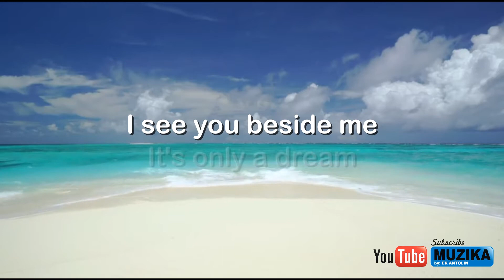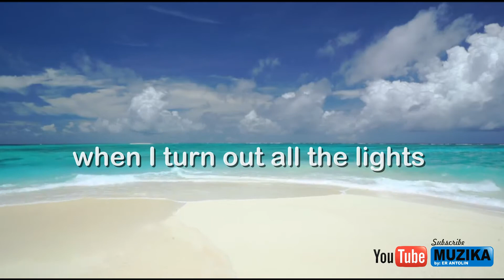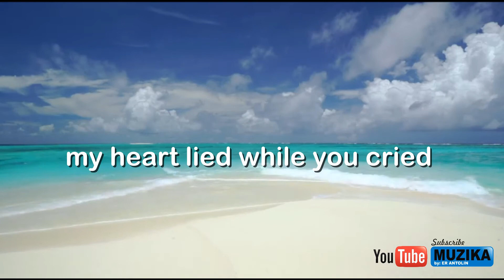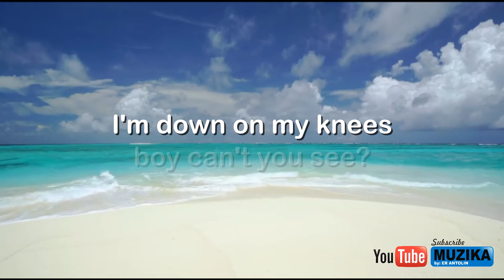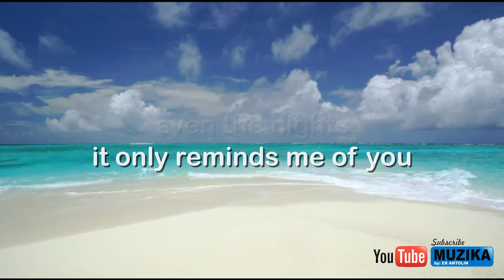ONLY REMINDS ME OF YOU - MYMP(KARAOKE)